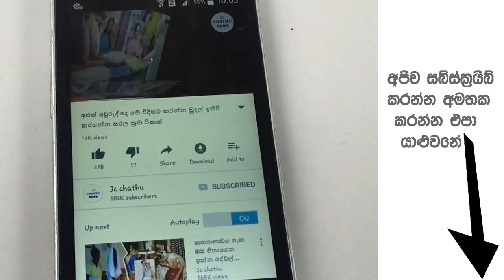හැවොම ආදරයකල ජනප්‍රිය රංගන ශිල්පී ඉන්දික ගිනිගේ දිවි ගමනින් සමුගනී